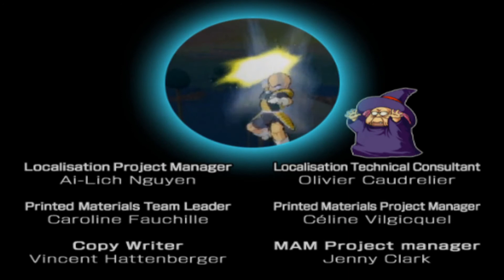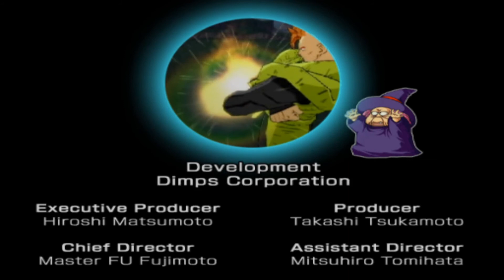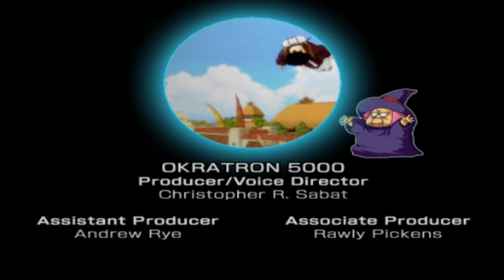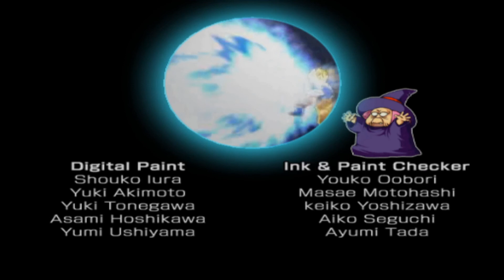Super Saiyan 4! | Dragon Universe - Goku | Budokai 3 (PS2 Game) Final!